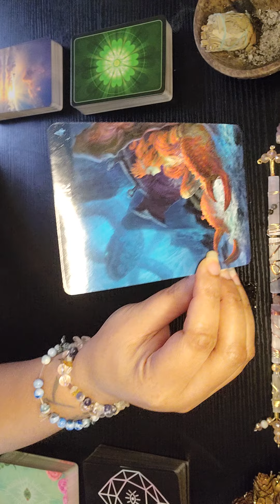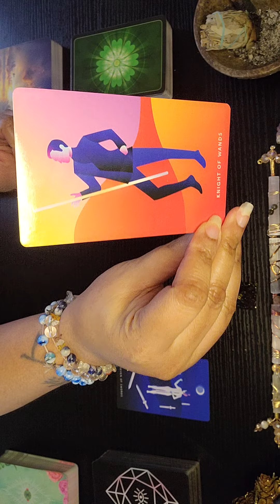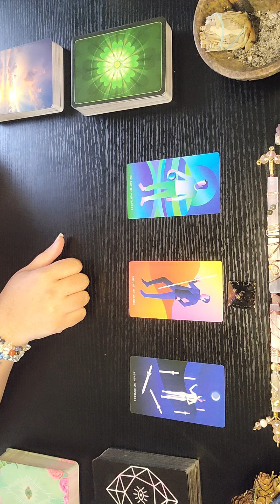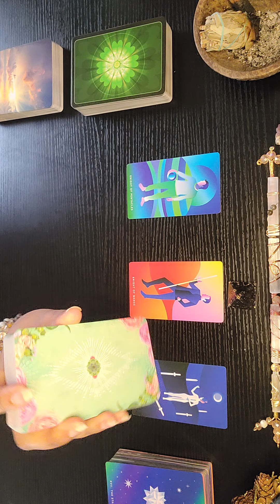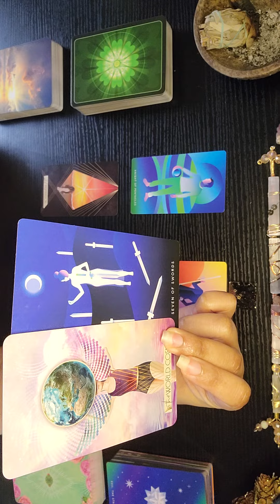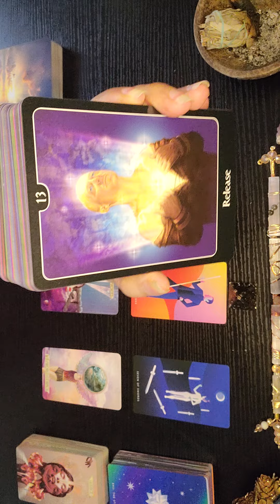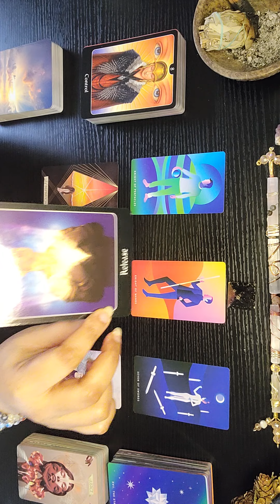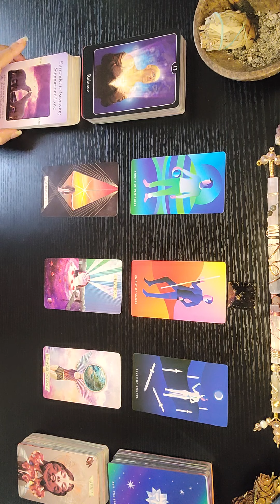A Heart's Desire ~ Cancer ♋️